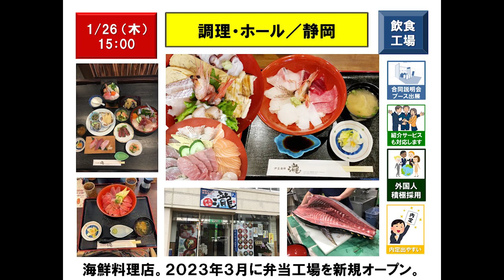【1月26日（木）15：00】kitchen staff, Hall／Sizuoka／Seafood restaurant：調理・ホール・弁当製造／静岡／海鮮料理店